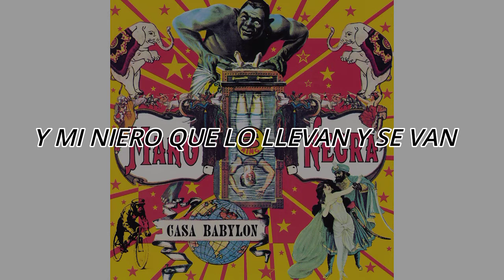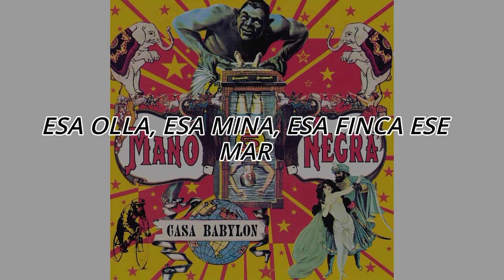Mano Negra - Señor Matanza (Lyrics)